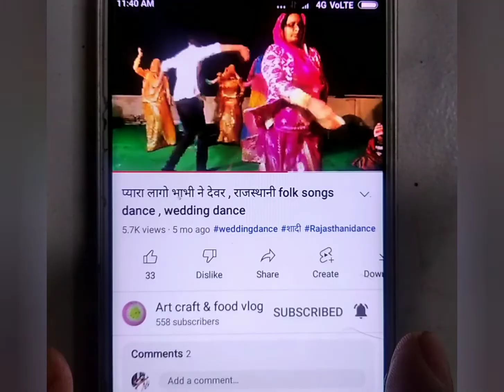3 अगस्त सावन बड़ा बुधवार घर में पांच स्वास्तिक बना दे होगी हर मनोकामना पूरी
@ShivMahapuranKeAchukUpay viewer also watch this channel